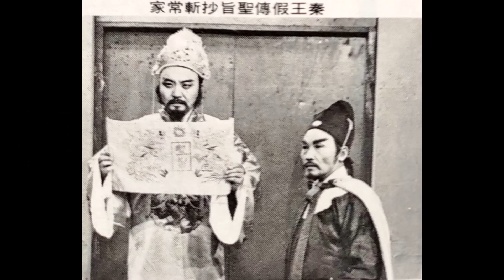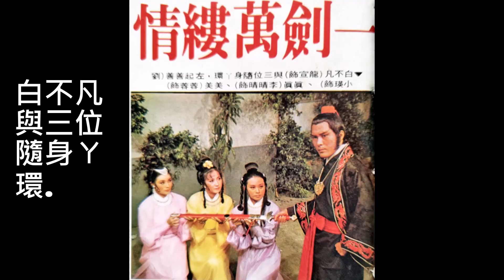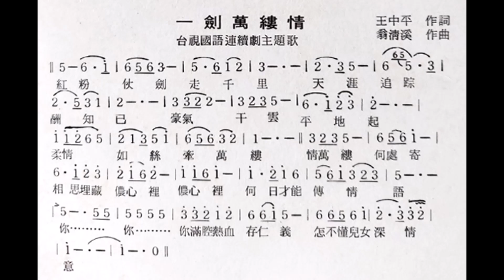一劍萬縷情(李珮菁)--66年台視連續劇一劍萬縷情主題曲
王中平詞.翁清溪曲.全家擠在一起看電視連續劇是童年最溫馨甜蜜的回憶.